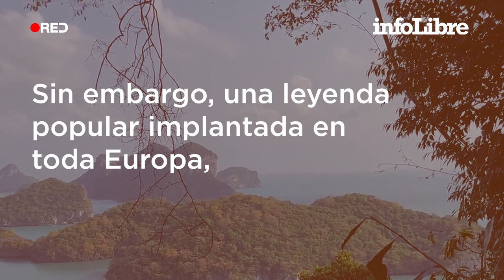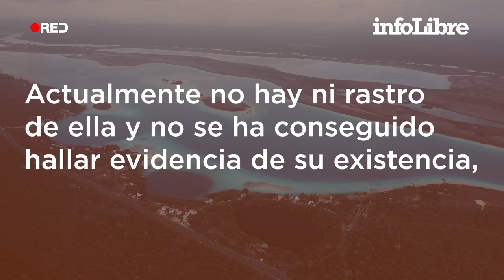La leyenda de San Borondón, una novena isla canaria que ‘aparece’ entre las nubes | ¿Qué es...?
La leyenda cuenta que aparece de vez en cuando entre La Palma y el Hierro y varios mapas medievales la situaban en el archipiélago canario. Aquí puedes leer el artículo completo